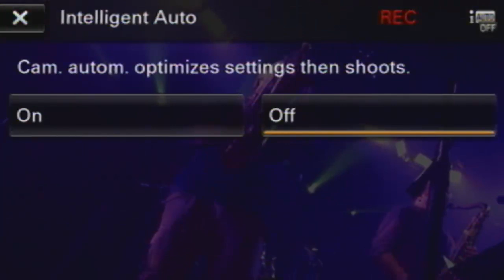Kung Fu Live at Toads Place - New Haven, CT 12-22-2012 [6cam - ustream - SBD]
Compete Show - 2:35;51
w/ special guests (The Dojo Horns) Bill Evans, Rob Volo,Lady Elizabeth Dellinger and LIGHTING DIRECTOR - PRETTY LIGHTS' Greg Ellis!
2nd Annual - Toys for Tots - Holiday Spectacular!

01. The Hammer
02. Gung Ho
03. Premium
04. Got To Get Your Own
05. Bellatone
06. Rattlesnake
07. Scapegoat Blues
08. Snaggle *
09. Scrab *$
10. S'All Good *$
11. Do The Right Thing *#$
12. I Just Want To Make Love To You ^+
ENCORE:
13. Hot For Teacher (Intro)
14. Paragon %
15. Merry Christmas Baby ^~
16. Soulful Christmas ^$&
17. Bringin' Up The Rear @

Notes:
* with Bill Evans on saxaphone.
$ with Rob Volo on trombone.
# with Cyrus Madan on organ.
^ with Lady D / Elizabeth on vocals.
+ Cold Blood version of Muddy Waters cover; first time played.
% with 'Jingle Bells' (Traditional), 'Sleigh Ride' (Traditional) teases.
~ Johnny Moore's Three Blazers cover; first time played.
& James Brown cover; first time played.
@ with 'Sikamikanico' (Red Hot Chili Peppers) and 'Buquebus' (The Breakfast) teases